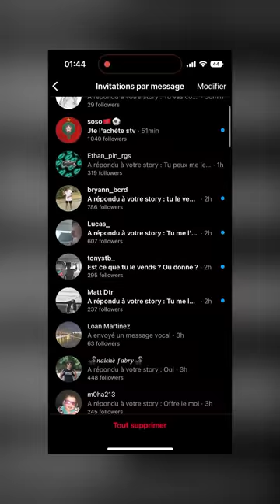On m'accuse d'un truc grave alors que j'ai rien fait !!!!